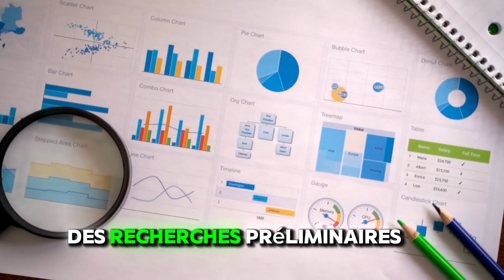Comment le CBD peut-il aider à arrêter de fumer ?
Huile CBD Full Spectrum/ E-liquide SmokeStop Cannatonic de chez CBD. fr

Introduction : 0:00
Définition du CBD : 0:19
LE CBD un allié de taille face au tabac : 0:31
Études scientifiques : 0:53
Différentes formes de consommation : 1:39
Mon expérience : 1:49
Produits CBD que je conseille : 2:17
Code promo : 3:20

Dans cette vidéo, nous explorons comment le CBD peut être un allié puissant pour arrêter de fumer. Que vous soyez un fumeur régulier ou que vous ayez déjà essayé d'arrêter sans succès, le CBD pourrait bien être la solution naturelle que vous cherchiez.

 Découvrez les différents produits disponibles, comme l'e-liquide SmokeStop Cannatonic et l'huile CBD Full Spectrum, qui peuvent réduire les envies de nicotine et vous aider à gérer le stress et l'anxiété souvent associés au sevrage tabagique.

Nous parlerons également des témoignages de personnes qui ont réussi à arrêter grâce au CBD et partagerons des conseils pour intégrer ces produits dans votre routine quotidienne.

Si vous souhaitez en savoir plus sur les avantages du CBD pour le sevrage tabagique, cette vidéo est faite pour vous !

Laisser un commentaire si vous avez des questions ou des expériences à partager. 💬

Merci de nous suivre et à bientôt pour plus de vidéos sur le CBD ! 🙏